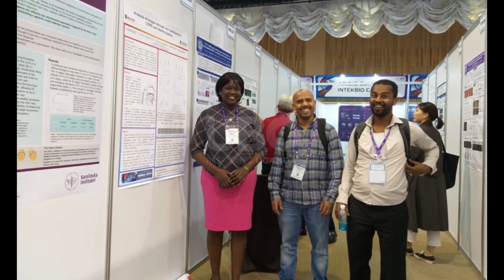Meet Dr. Isabella Epiu - The first female Anesthesiologist with a PhD in East Africa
At the age of 37, Dr. Isabella Epiu has engraved her name in history as the first female in East Africa to attain a PhD in Anesthesiology.
It is an expertise encompassing critical medical domains, including anesthesia, critical care medicine, emergency care medicine, intensive care medicine, and pain management.
But how did she get here? Was it out of a dream, passion or love? That is the story she is sharing with us tonight.